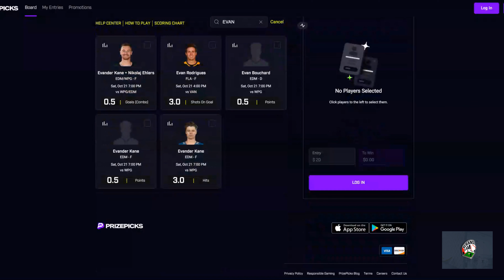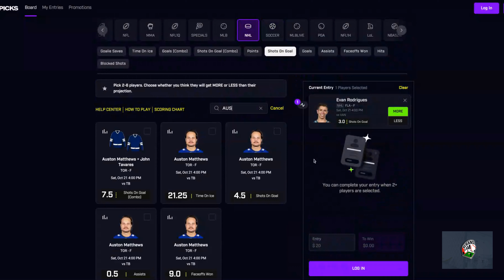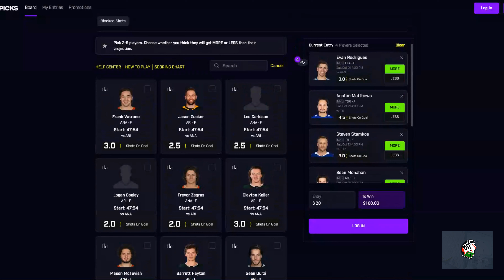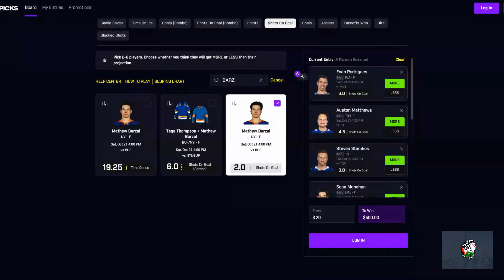Prize Picks NHL October 21st Props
Prize Picks NHL Picks for October 21st.